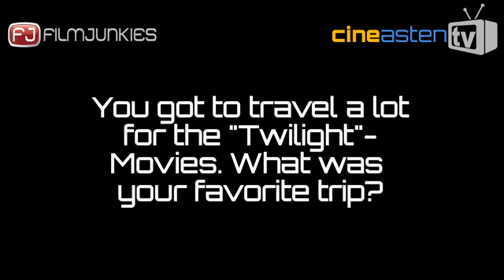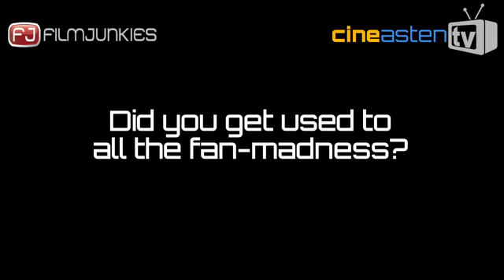PRESSCONFERENCE "TWILIGHT: BREAKING DAWN" WITH ROBERT PATTINSON, KRISTEN STEWART & TAYLOR LAUTNER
Hollywoodstars Robert Pattinson, Kristen Stewart und Taylor Lautner kamen am 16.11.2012 ins Sony Center, um die Premiere von "Breaking Dawn -- Bis(s) zum Ende der Nacht - Teil 2" zu feiern. Davor gaben sie eine Pressekonferenz und standen der Presse Rede und Antwort. Nur private Fragen waren nicht erlaubt! Hier die Highlights der PK von Cineasten.TV...